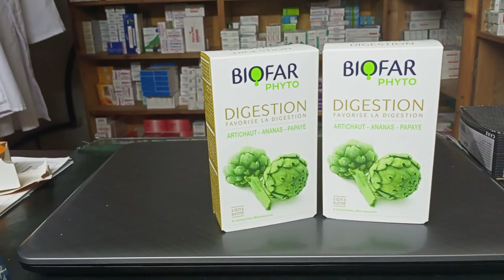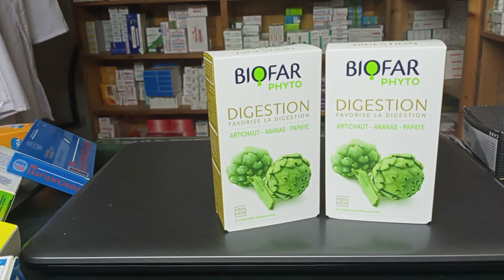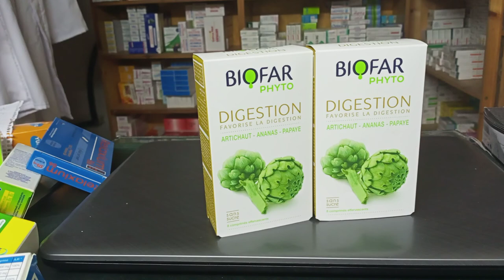عندك مشكل الهضم وانتفاخ البطن والغازات عندي ليكم الحل ب biofar digestion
biofar digestion